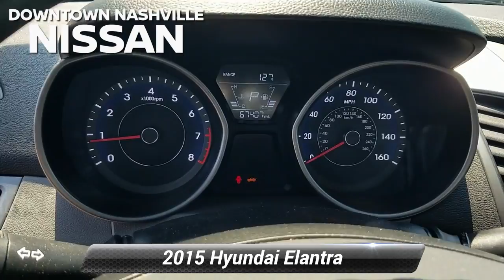Used 2015 Hyundai Elantra SE, Nashville, TN LP1204A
CERTIFIED BY CARFAX - NO ACCIDENTS, MP3 / IPOD COMPATIBLE, Elantra SE, 4D Sedan, 1.8L I4 MPI DOHC 16V ULEV II 145hp, 6-Speed Automatic with Shiftronic, FWD, Venetian Red, Gray Cloth. Odometer is 33219 miles below market average! 28/38 City/Highway MPG*br*2015 Hyundai Elantra SE Venetian Red FWD 1.8L I4 MPI DOHC 16V ULEV II 145hp 6-Speed Automatic with Shiftronic*br**br**br*Prices do not include additional fees and costs of closing, including government fees and taxes, any finance charges, any dealer documentation fees, reconditioning, any dealer installed accessories, any emissions testing fees or other fees. May exclude certification fee. All prices, specifications and availability subject to change without notice. All prices with approved credit. Though we make every effort to ensure pricing is accurate and up to date, we are not responsible for pricing errors. Contact dealer for most current information.*br**br*Save Money & Enjoy Your Dealership Experience.

[RLVID:5277:7e4e2e7f3b15e3c9:73586c748c92cbaa:1]